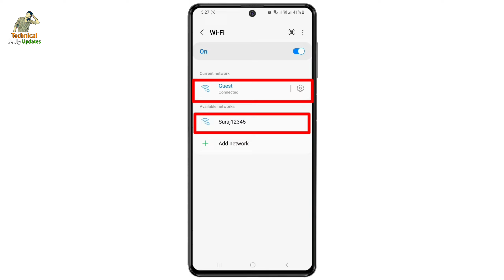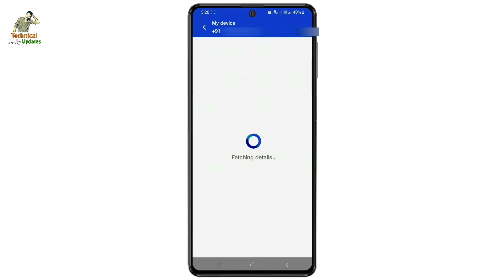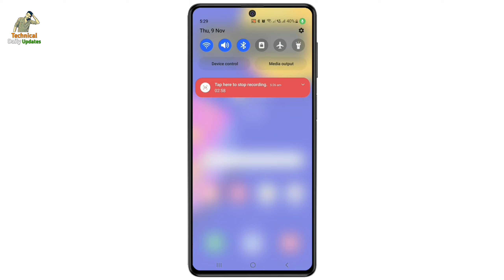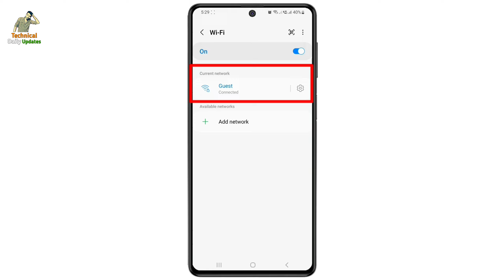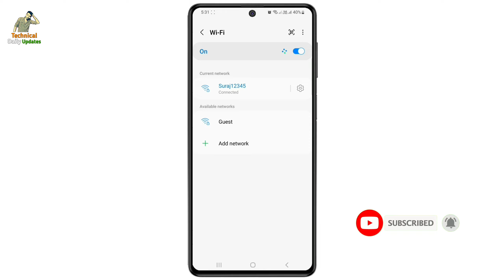How To Hide Jio Fiber Wifi Network And Connect || Jio Fiber Network Hide Kare Aur Connect Kare.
Dosto agar aap janna cahte hai ki jio fiber network ko kis tarah se hide kiya jata hai aur connect kiya jata hai to is video ko pura jarur dekhe.